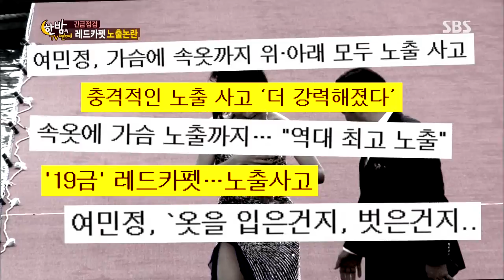Hanbam TV(한밤의 TV연예) Ep.421 #3(5)